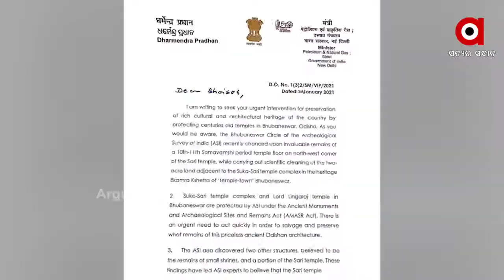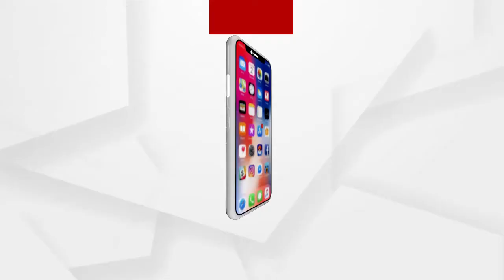ଐତିହ୍ୟ ପ୍ରକଳ୍ପ ନାଁରେ ରାଜ୍ୟ ସରକାରଙ୍କ ସୌନ୍ଦର୍ଯ୍ୟକରଣ କାମକୁ ନେଇ ପ୍ରଶ୍ନ ଉଠାଇଛି ଏଏସ୍‌ଆଇ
ଐତିହ୍ୟ ପ୍ରକଳ୍ପ ନାଁରେ ରାଜ୍ୟ ସରକାରଙ୍କ ସୌନ୍ଦର୍ଯ୍ୟକରଣ କାମକୁ ନେଇ ପ୍ରଶ୍ନ ଉଠାଇଛି ଏଏସ୍‌ଆଇ । ଅଭିଯୋଗ ହେଉଛି, ଏକାମ୍ର କ୍ଷେତ୍ରର ସୌନ୍ଦର୍ଯ୍ୟକରଣ ନାଁରେ ପ୍ରାଚୀନ କୀର୍ତ୍ତିରାଜି ନଷ୍ଟ କରାଯାଉଛି । ଐତିହ୍ୟ କ୍ଷେତ୍ରର ପୁନରୁଦ୍ଧାର ପାଇଁ ରାଜ୍ୟ ଏପର୍ଯ୍ୟନ୍ତ ରାଜ୍ୟ ସରକାର ଏଏସଆଇଠୁ ଅନୁମତି ନେଇନାହାଁନ୍ତି । ଆଜି ଏନେଇ ଏଏସଆଇର ଯୁଗ୍ମ ନିର୍ଦେଶକ ସଂଜୟ କୁମାର ମଂଜୁଲ ରାଜଧାନୀ ଭୁବନେଶ୍ୱର ବିଭିନ୍ନ ମନ୍ଦିର ବୁଲିବା ସହ ପୁରାତନ କୀର୍ତ୍ତି ରାଜିର ସ୍ଥିତି ସମୀକ୍ଷା କରିଛନ୍ତି ।...